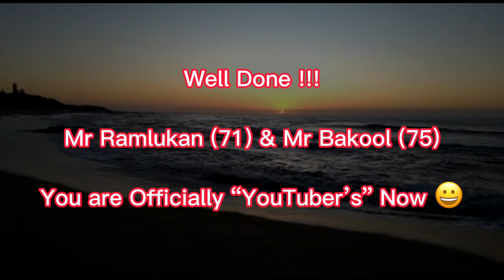Lemon Bream Pumula Beach Fishing 17 May 2022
FISH ON SA